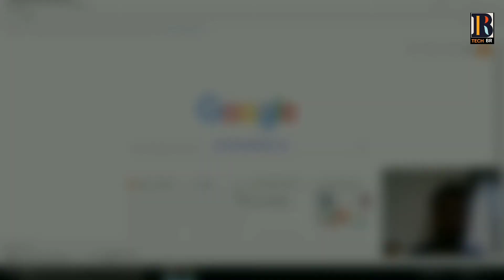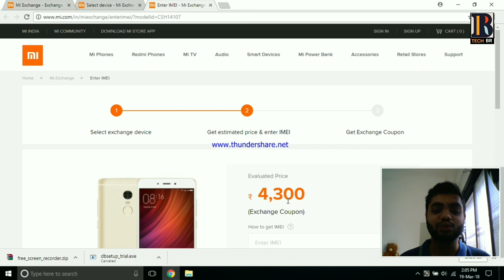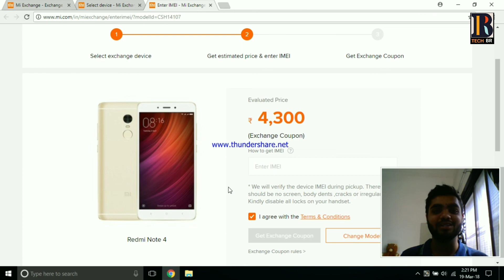MI EXCHANGE OFFER | EXCHANGE YOUR SMARTPHONES EASILY | EASY METHOD | GOOD OR BAD?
Don't miss any technology video on our YouTube channel .

About Tech BR :- My name is Bhavya Trivedi and become a successful youtuber is my passion and uploading good quality and helpful videos is my hobby . Here you will get all the videos in hindi